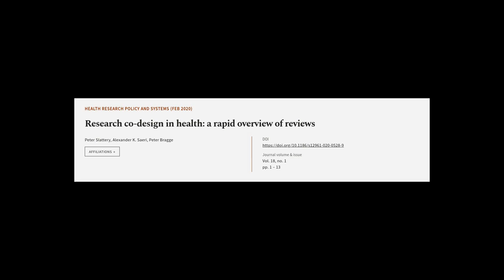Research co-design in health: a rapid overview of reviews | RTCL.TV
### Keywords ###

### Article Attribution ###
Title: Research co-design in health: a rapid overview of reviews
Authors: Peter Slattery, Alexander K. Saeri ,and Peter Bragge
Publisher: BMC
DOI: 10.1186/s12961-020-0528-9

### Video Timestamps ###
0:00:00 - Summary
0:00:49 - Title
0:00:55 - Tail
0:00:59 - End